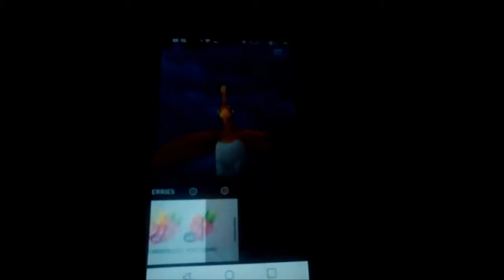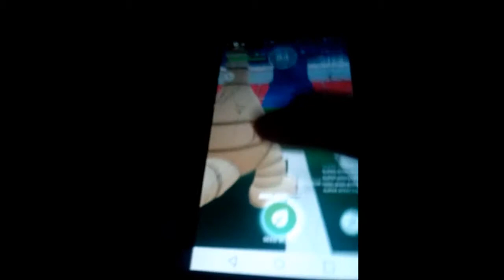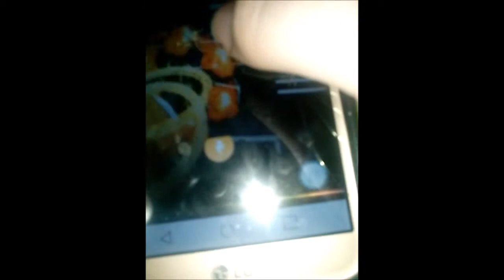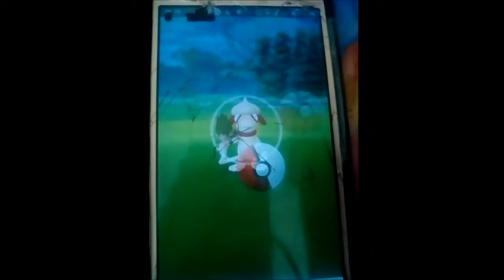Pokemon Go 13 Ho Oh, Gym Battles, Pvp battles, Evolutions & Smeargle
Sorry for posting late but idk how to get
that much views.